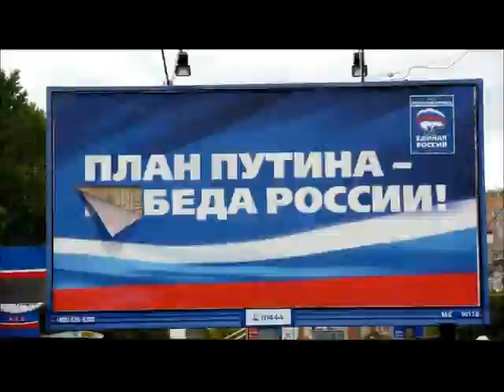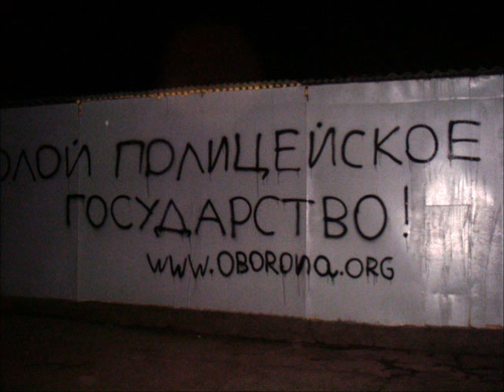За свободную Россию / For a free Russia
В.Цой, Кино - Перемен!
V. Tsoi, Kino - Change!
Мы, объединенная демократическая оппозиция России, боремся за Справедливость и демократию. Путин ликвидировал демократию, свободу собраний, свободу слова. Сегодня Россия одна из самых коррумпированных стран мира, на кавказе льется кровь, народ боится милицию, парламент не место для дискуссий. 87% мест в парламенте контролирует Единая Россия и ее марионеточные партии (ЛДПР,СР) Сегодня наша страна - страна коррупции и произвола.
Только одна партия сегодня может спасти Россию от диктатуры тех жуликов, которые оккупируют нашу родину - это Партия народной свободы. "Парнас" - объединение четырех крупных оппозиционных партий и движений. Ее сопредседателями являются Борис Немцов, Михаил Касьянов, Владимир Милов и Владимир Рыжков.
Сайт партии: Свободанарода.рф
В декабре состоятся выборы в Государственную думу. Нам предстоит зарегистрировать Парнаса, но уже сегодня вы можете вступить в партию.  Подробную информацию вы найдете на сайте партии.

The russian united democratic party, The Freedom party of Russia is fighting for fairness and democracy, which Putin has taken from his people. Today Russia is one of the most corrupted countries, in Chechnya the war is continuing, our parliament is "no place for discussions" and the people are afraid of the police. 87 % of the places in the parliament are controlled by the party of power and marionett parties. We need change in Russia!
The freedom party of Russia will be registrated before the parliament elections in december. Leaders of the party are: Boris Nemtsov, Mikhail Kasianov, Vladimir Milov and Vladimir Ryzhkov.